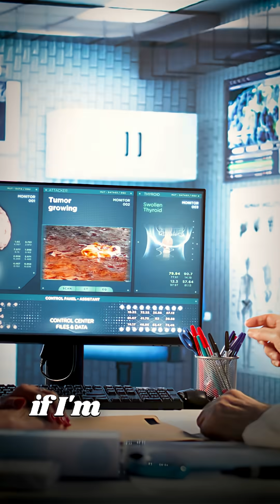"Be a Surgeon First. Titles Come Later." | Prof. Dr. Chintamani's Advice to All Trainees - WML EP 2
What makes a great surgeon?
Prof. Dr. Chintamani gives a brutally honest message to every surgical trainee: Before dreaming of AI, MCh, or fellowships, become a good basic surgeon first.

Whether you're training at AIIMS, a private college, or in a small-town hospital in Jhansi or Rajasthan — the location doesn't matter. Your dedication to mastering the craft does.

In an era where AI and robotics are advancing rapidly, it’s the skilled, grounded, and hands-on surgeon who will always remain irreplaceable.

📌 Key topics covered in this video:

Importance of surgical fundamentals

Why AI will demand better-trained professionals

Equal value of training, regardless of institute

Advice for young residents and aspiring surgeons

🎙️ From Wisdom Meets Legacy — A podcast by Dr. Apurv Mehra
👤 Guest: Prof. Dr. Chintamani
President, American College of Surgeons (India Chapter)
International Surgical Advisor — Royal College of Surgeons, Edinburgh
Chair, Breast Global | Board Director, Indian Cancer Genome Atlas